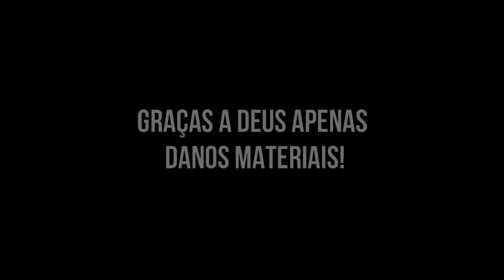FORÇAS CAXAO GBN 014!